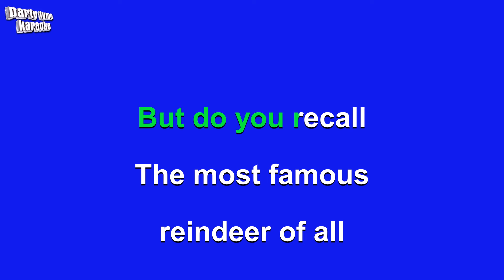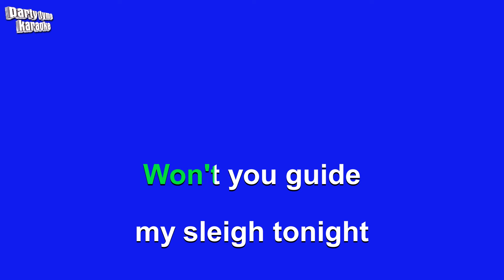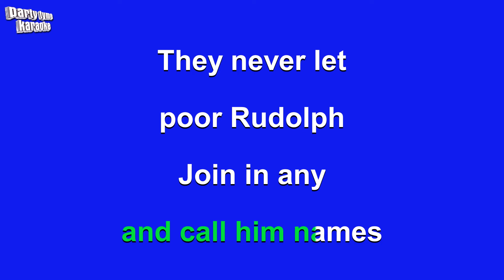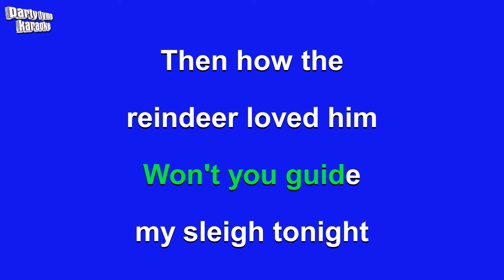Party Tyme Karaoke - Rudolph The Red-Nosed Reindeer (Made Popular By Gene Autry) [Karaoke Version]